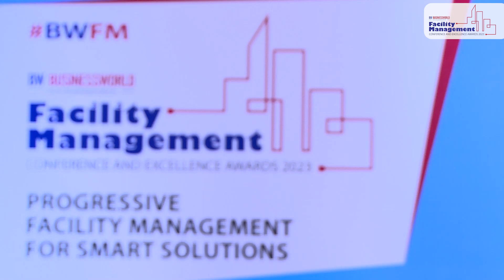Rahul Agarwal, Boston Consulting Group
BW Businessworld hosted the ‘BW Facility Management Conference and Excellence Awards 2023’ on May 30th, 2023 at Aloft, Aerocity, New Delhi to bring together thought leaders and experts, occupiers and service providers from the Facility Management industry to design a forward-thinking strategy to impact the operational efficiencies, health and wellness, sustainability and environment at workplace.